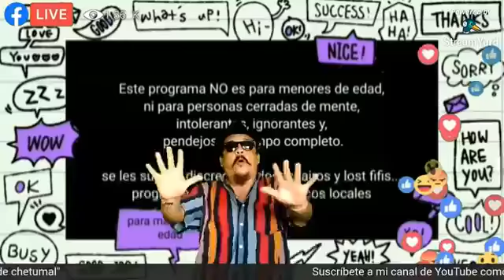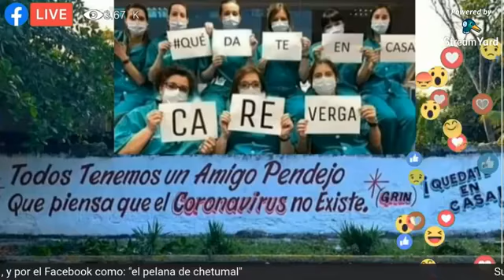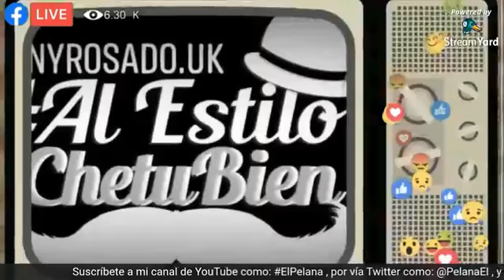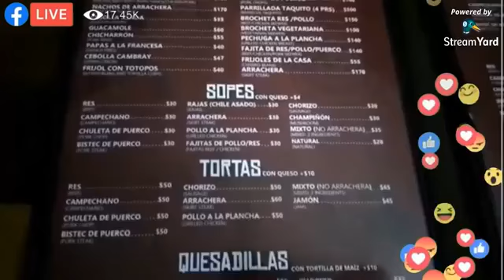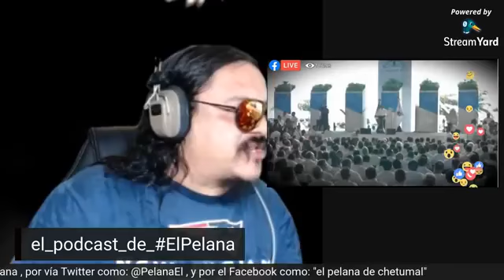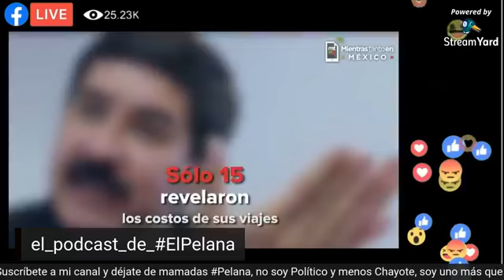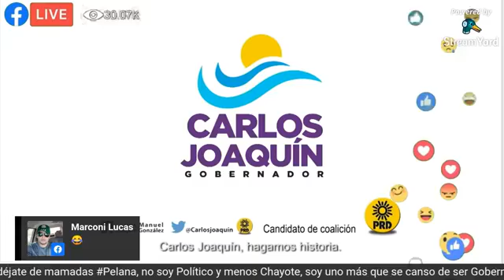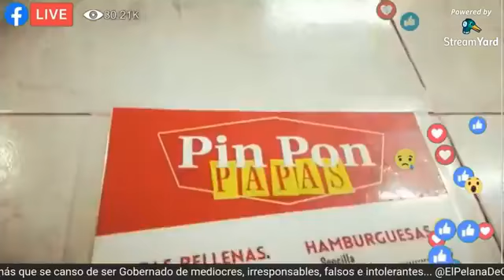Los Avionazos de Cantina Bots Mexico - ElPodcast